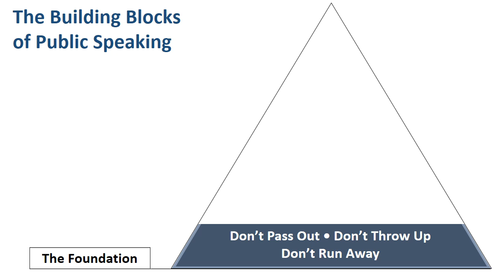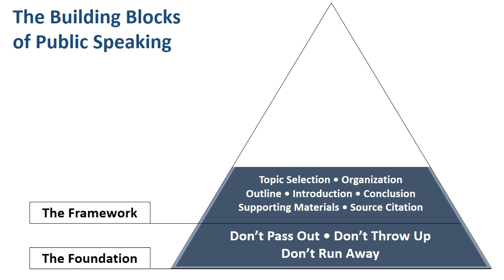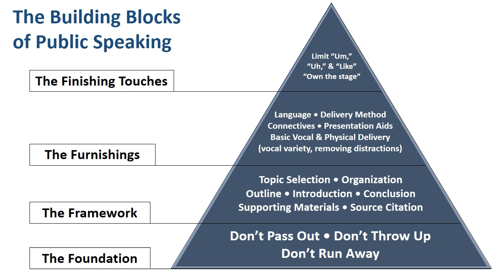Building Blocks of Public Speaking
Do you remember playing with blocks or Legos when you were younger?  Successfully creating any structure with building blocks is a process that takes place over time.  You can’t start with the finishing touches and then go back later and worry about the bones of the building.  In truth, much of the same can be said for learning to become an effective speaker.  One of the biggest things to keep in mind as a beginning public speaker is that becoming an effective speaker is something that takes place over time, not all at once.  This video will briefly discuss that process and walk you through the “building blocks” of public speaking.